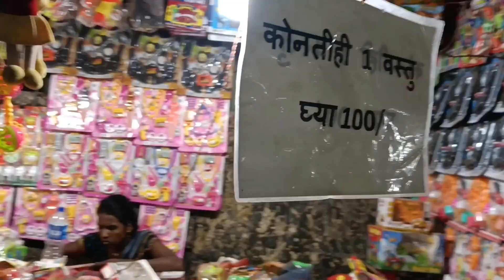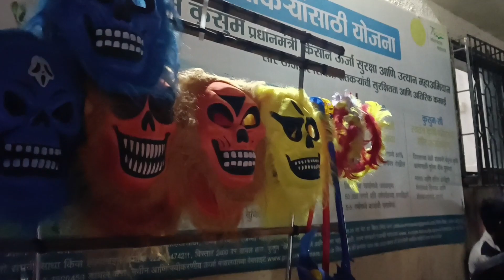कोकणामधील पारंपारिक पद्धतीने साजरी होणारी जत्रा || सुंदर माझ कोकण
Vlog No. 101 | कोकणामधील पारंपारिक पद्धतीने साजरी होणारी जत्रा || सुंदर माझ कोकण

Your Query ❤️
गावाकडची जत्रा
चोर बाझार
chor bazar
जंगलातील पार्टी
कोकण vlogs
कोकण संस्कृती
konkan sanskruti
malvani life
aarey colony
gosht kokanatil
ashwin gharat
Konkan vlog